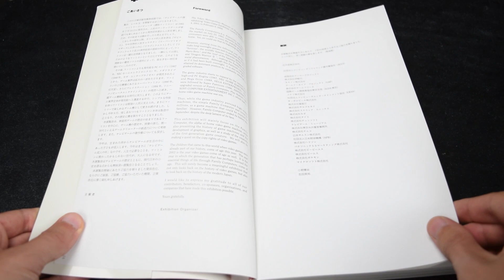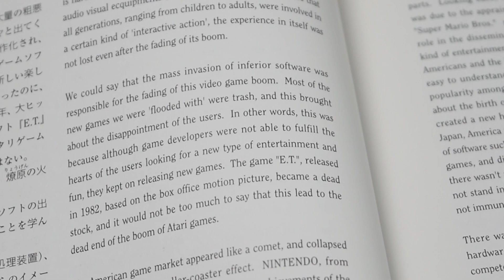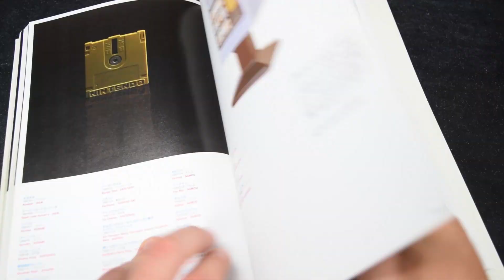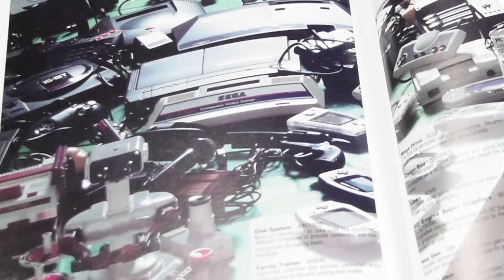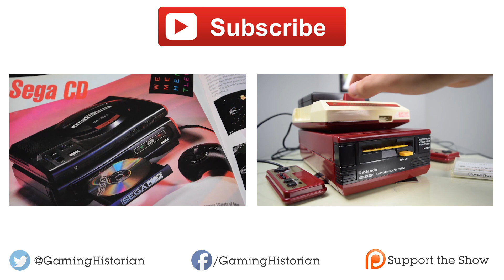Family Computer 1983-1994 Book Review - Gaming Historian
Family Computer 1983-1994 only came out in Japan, but it's completely translated into English! Buy this book before it's too late. Trust me.

► Questions / Comments?